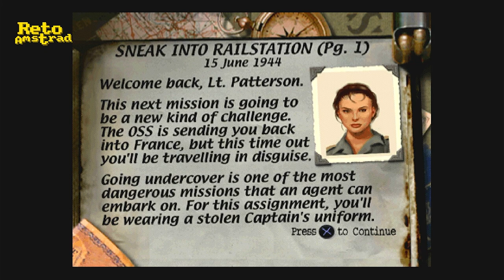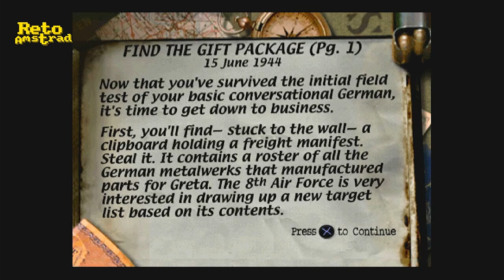MEDAL OF HONOR | CAPITULO 2 | PS 1 | SERIE |COMENTADO | ESPAÑOL | RASPBERRY PI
La primera entrega que lo inicio todo en los juegos de disparos en primera persona de la Segunda Guerra Mundial. Dentro de un conjunto de producciones que se iniciaron tras los éxitos de Steven Spielberg “LA LISTA DE SCHIDLER” y “SALVAR AL SOLDADO RYAN”  junto con Tom Hanks y otros productores continuaron realizando todo tipo de obras que abordaran todos los aspectos de la contienda más terrible que había tenido la humanidad, pero siempre desde un punto de vista estadounidense.
Tras hacernos espectadores privilegiados en el desembarco, participes dentro de un grupo de soldados con “HERMANOS DE SANGRE” o sufrir el drama y la rabia en “LA LISTA DE SCHIDLER” además de editar libros relacionados con los acontecimientos de la contienda, ahora tocaba experimentarla con el Arte del Videojuego.
Medal of Honor con guion oficial de Peter Hirschmann y el propio Spielberg que también dirigió el proyecto nos propone una campaña con misiones entre 1944 y mitad del 45.

Usando la perspectiva subjetiva y con una mecánica de juego orientada a la inmersión del jugador al rol de soldado. No es juego de disparos frenético. Tener cierta estrategia en los movimientos ante un enemigo buscando cierto sigilo para tener ventaja para poder apuntar  como estar tumbado y que solo dando al botón “apuntar” tendremos la ayuda de una mira para tener precisión que dependerá del tipo arma.
La estupenda ambientación que ha perdido puntos por el paso del tiempo,  impactó en su día. Unida a una buena IA. Los soldados intentan rodearte, sobrevivir y atacar en conjunto. Llevan casco y procuran atrincherarse.
Pero si algo destaca es la grandiosa BSO de Michael Giacchino asiduo a Spielberg y grandes producciones de Disney-Marvel.
El “score” aporta la partituras exactas para hacer superlativo cada momento del juego aportando tensión, épica e incluso drama.

No es perfecto, playstation no era el sistema más potente del momento y ha envejecido mal pero es un título fundamental dentro del género y que inició el pistoletazo de salida a muchas sagas importantes que siguen gozando de éxito a nivel mundial.